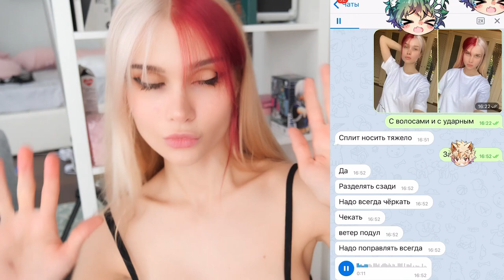Мне Испортили волосы😭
история моих волос. как я ухаживаю за волосами  мое окрашивание сплит как правильно мыть волосы  и все что с ними связано

расскажите ваши истории с парикмахерскими и салонами. у вас были ситуации с неудачным окрашиванием или стрижкой?
И какой у тебя вообще цвет волос сейчас и какой ты бы хотел/а?